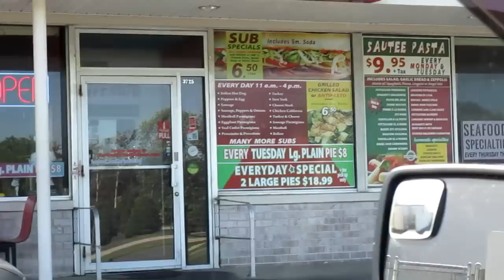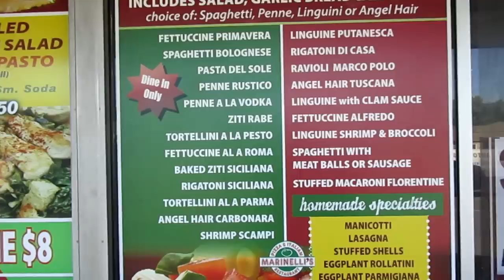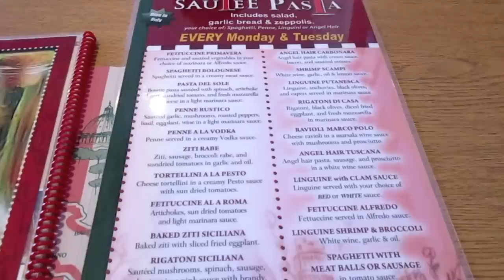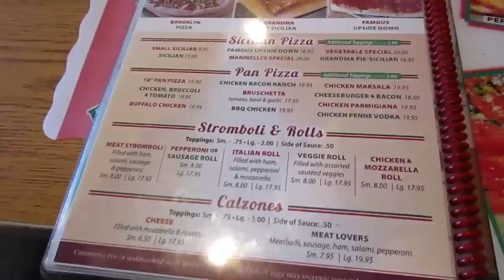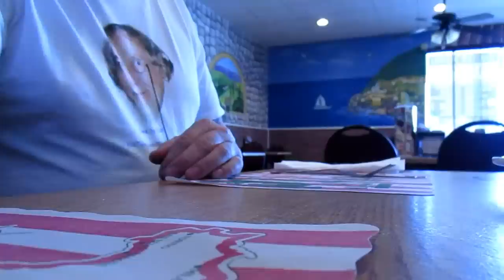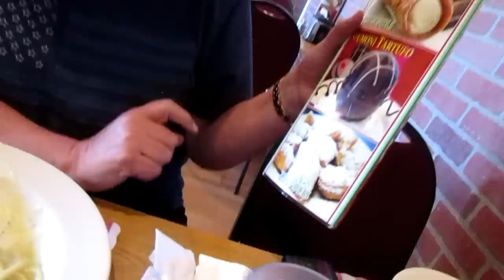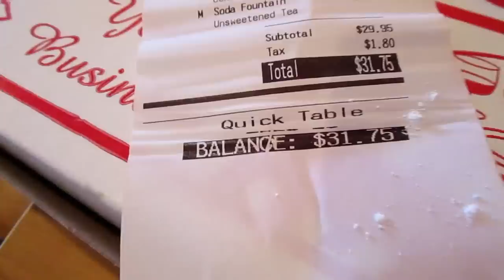Eating out at Marinelli's Italian Restaurant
Join us for supper. I think we went to an authentic Italian restaurant.

Send Mail To:
Rick Mammana